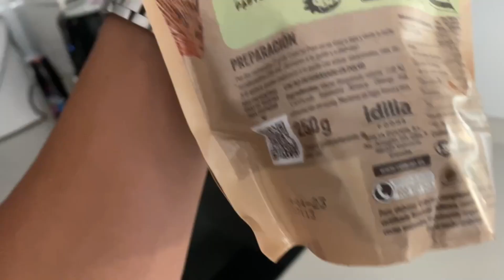EMPIEZO EL VOLUMEN *COMO NO OBSESIONARSE CON EL GYM*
Aquí tenéis un vídeo de como crecer los gemelos al máximo!

 DALE DURO // CHASING THE SUN